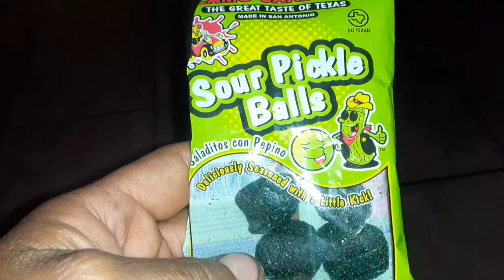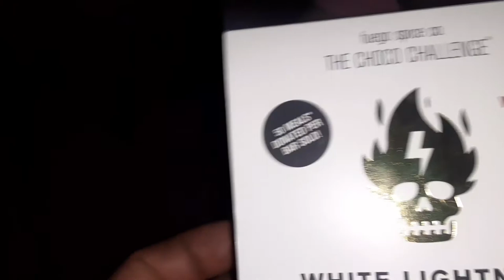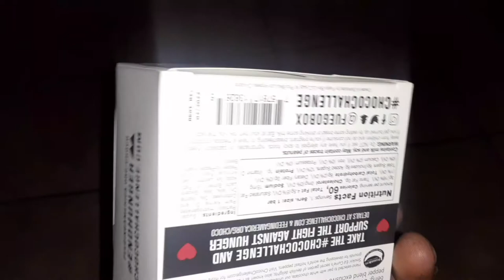Sour Pickles Balls 🤮🥒